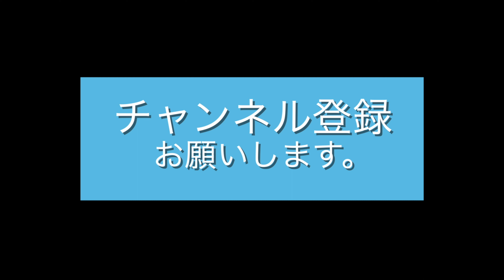女子ひとり旅 北海道 函館で人気のアクティビティ ドレス体験フォトで 女優気分